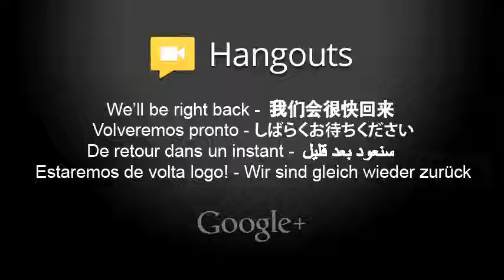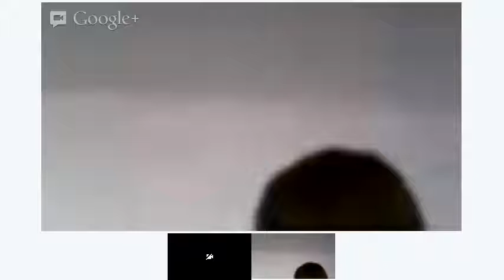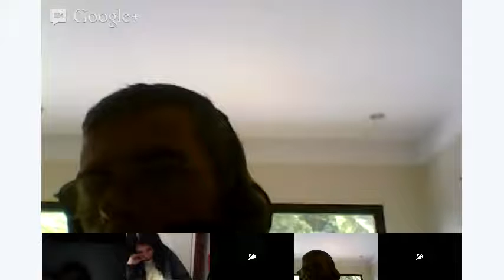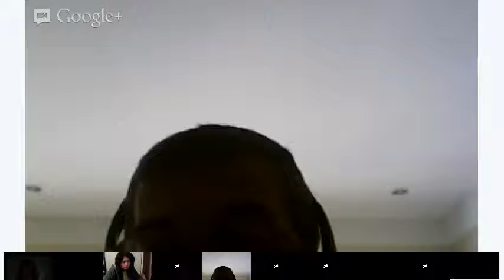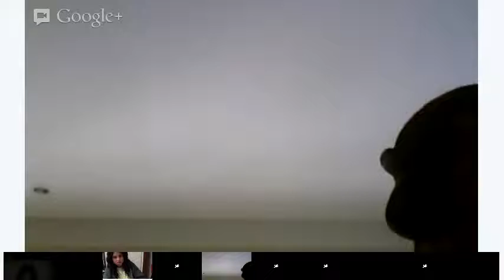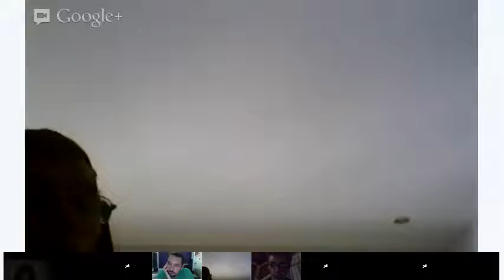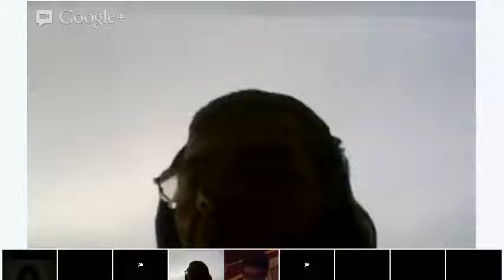Beginner English Class: Pronunciation